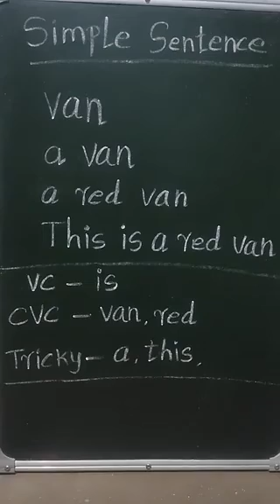CVC Sentence Reading